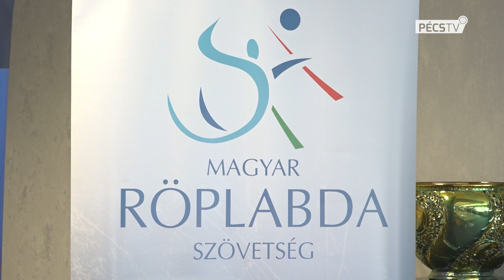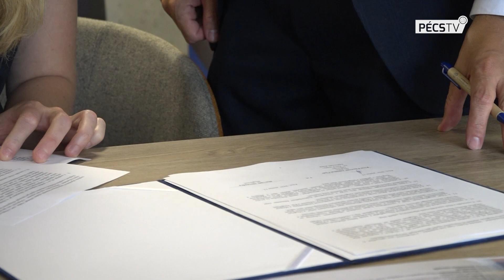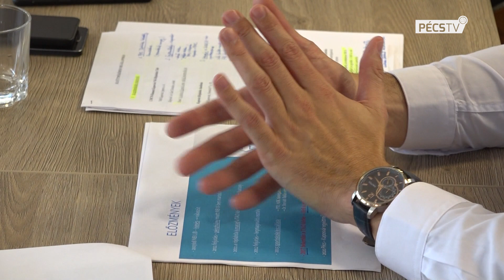2020. 06. 16. Rajt!